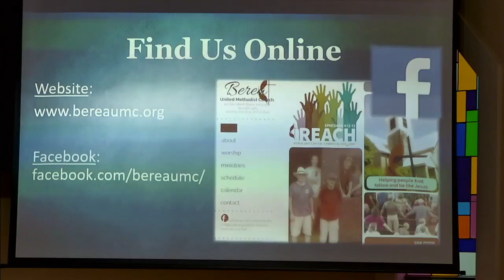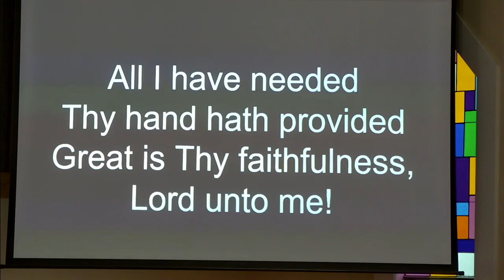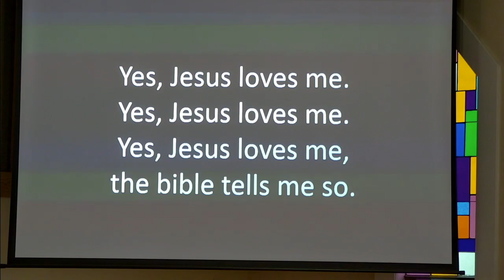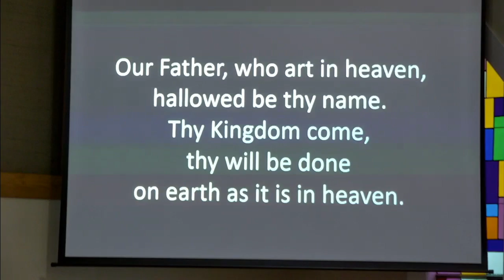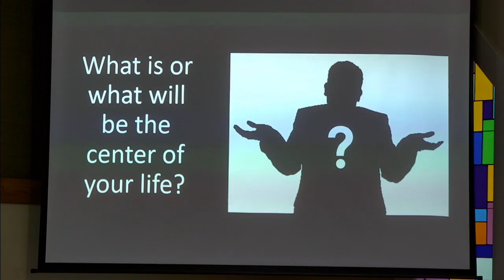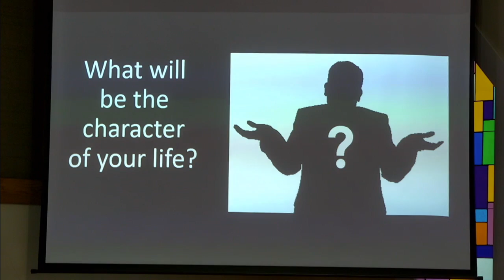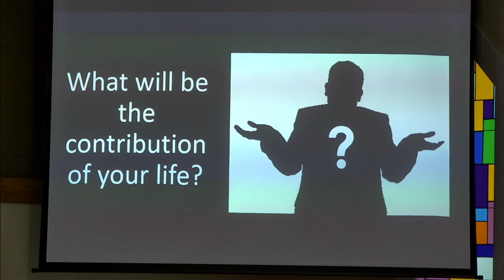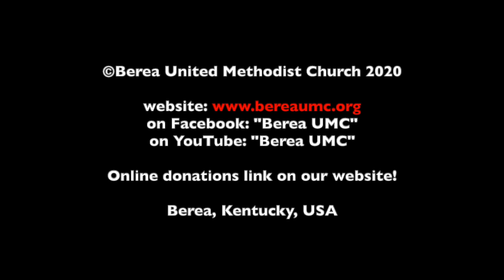Berea UMC Sunday Worship June 28, 2020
BUMC offers two Sunday options. Join us at the church for in-person worship at 11:00am. Social distancing protocols will be in place. Or, watch our worship here or on Facebook in the safety of your own home.